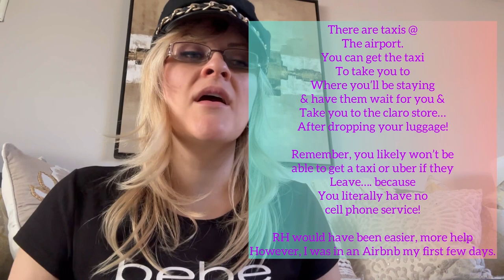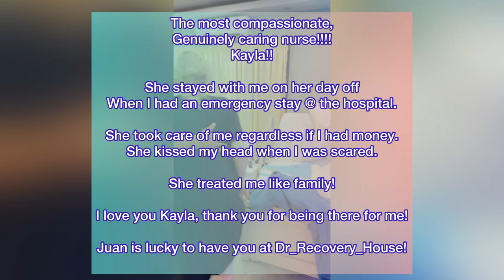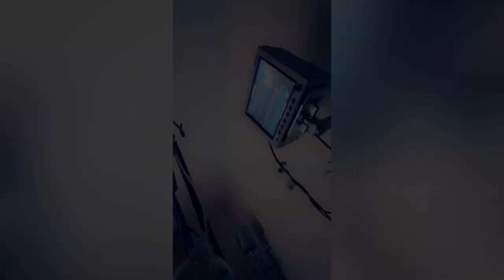2023*BBL,TT,MR,& Lipo abroad in DR…WHAT THEY DON’T TELL YOU! (Episode 1 of 3)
Dominican Republic 🇩🇴
Surgery siStar! ✨ Durán Doll

This is part 1 in a series of 3 videos
explaining what you NEED TO KNOW before embarking on your journey to becoming a Dominican Doll!

Including secrets & unusual experiences!

 Be an informed traveler, & make the most of your surgery journey by having me as your personal YouTube ✨Sx SiStar✨‼️

Procedures I had done in DR:

✅Brazilian Butt Lift
✅Abdominoplasty (aka: Tummy Tuck)
✅Muscle Repair
✅Liposuction

Musician: LiQWYD